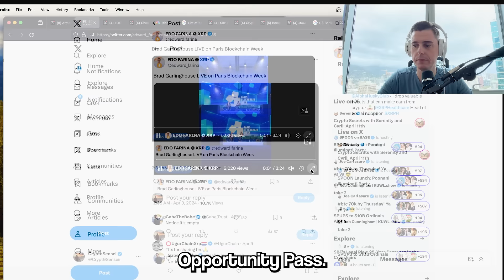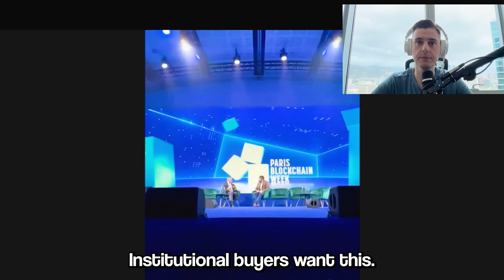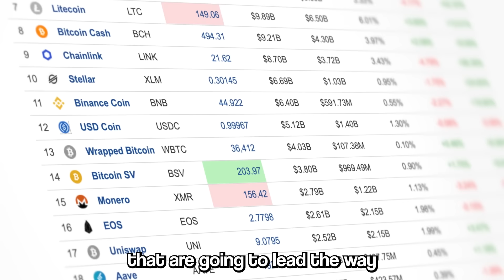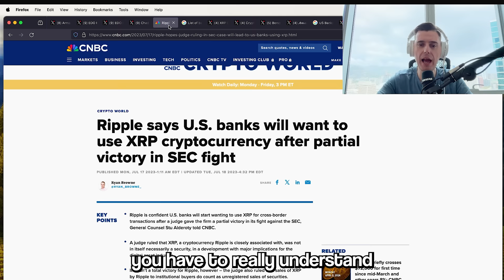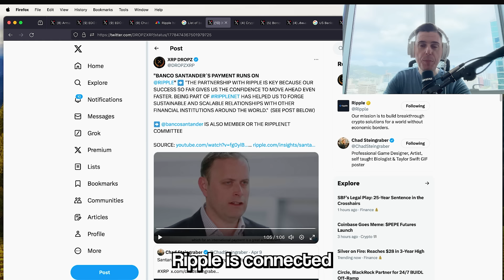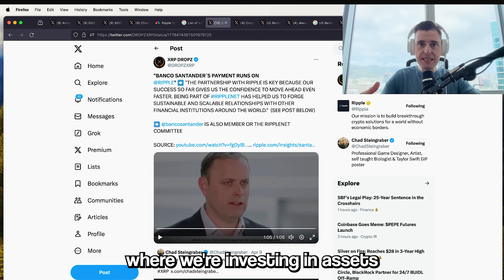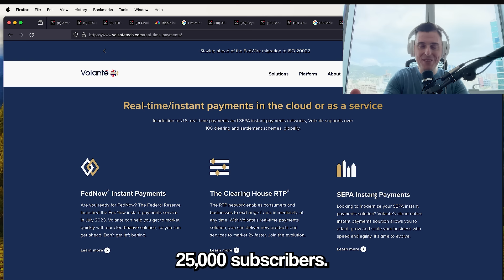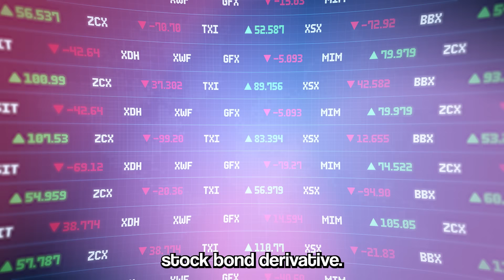Brad Garlinghouse: SEC FINALLY SETTLING XRP CASE! (NO MORE ROADBLOCKS FOR XRP!)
Ripple and XRP are gaining traction in the financial industry through partnerships with banks and platforms, potentially leading to the approval of an XRP ETF and widespread use in central bank digital currencies.

PAID STUFF:
🚀 Elevate Your Crypto Style: Become as beautiful as me with these clothes on😏
✩ CHAPTERS ✩
00:00 The SEC is close to settling the Ripple case, potentially allowing for an XRP ETF and paving the way for a great time in the market.

01:31 Diversification reduces risk when investing in the US Stock Market, and there may be delays in the introduction of other ETFs due to SEC regulations.

02:15 XRP and Ripple are hoping for a new SEC leader to approve an XRP ETF and work constructively with the blockchain industry, as the digital transformation in financial technology continues to grow.

04:21 Ripple's partnerships with US banks, including Bank of America, will pressure other banks to adopt blockchain technology, benefiting XRP holders, as Visa, MasterCard, and American Express are all connected to Ripple and XRP.

05:46 Santander, the biggest bank in the Euro Zone, uses Ripple to address customer needs and provide certainty, transparency, and speed in international payments for their 140 million customers.

06:59 Ripple and XRP are gaining traction in the US through partnerships with institutional banks and platforms, despite the speculative nature of the crypto market.

09:14 XRP and Ripple are approved assets for the upcoming launch of a central bank digital currency in the US, with potential for widespread use in various countries.

10:36 Invest in XRP now for its global impact and potential use by central banks, but do thorough research and consult a financial advisor first.